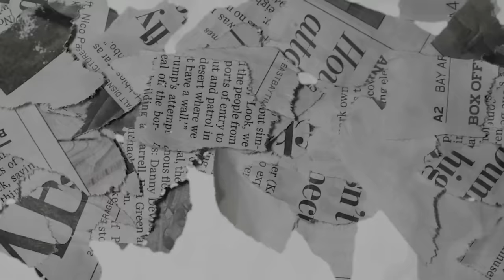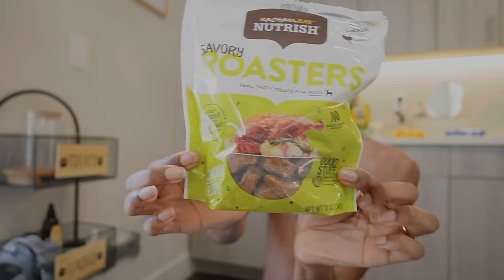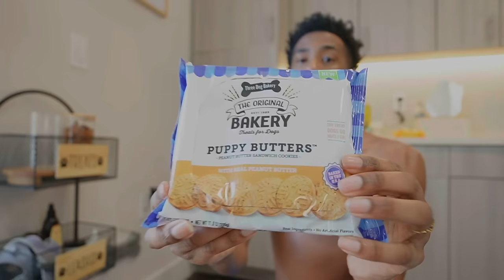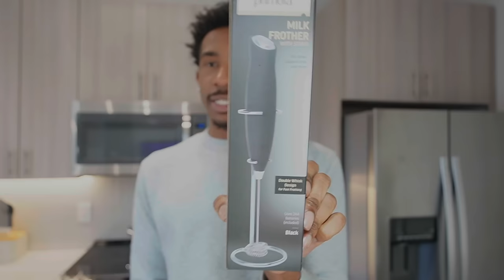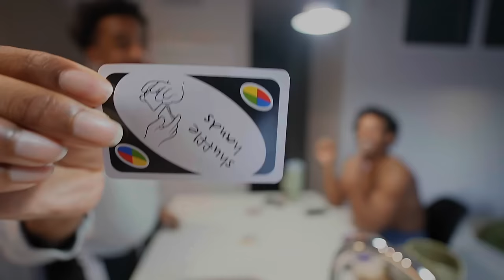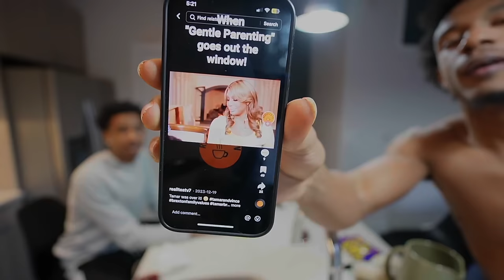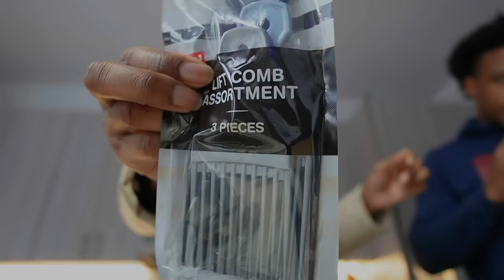WEEKLY VLOG| WE GOT SOMETHING TO SAY! + COLD WEEK IN DALLAS + HOME UPDATES + ORGANIZING DRAKE STUFF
HEY Y'ALL WELCOME BACK TO ANOTHER WEEKLY VLOG. IT WAS A COLD WEEK IN DALLAS BUT WE MADE IT THOUGH!

MAKE SURE YOU CLICK OUR LINK BELOW FOR UP TO 45% YOUR GRUNS